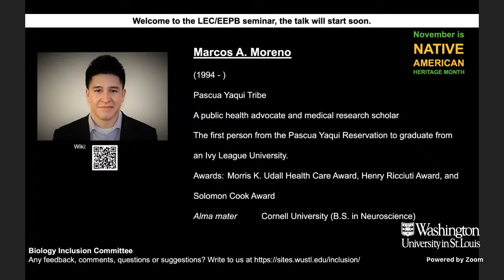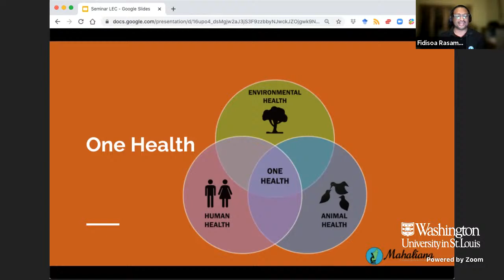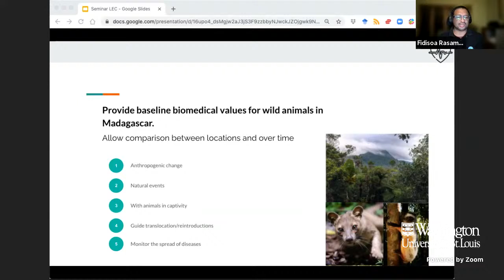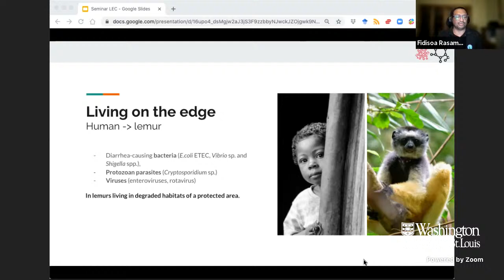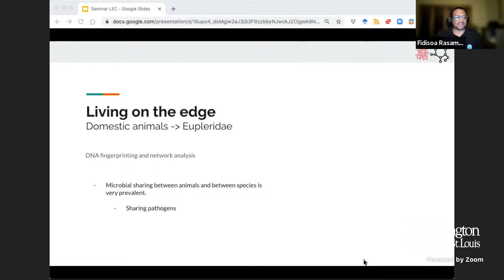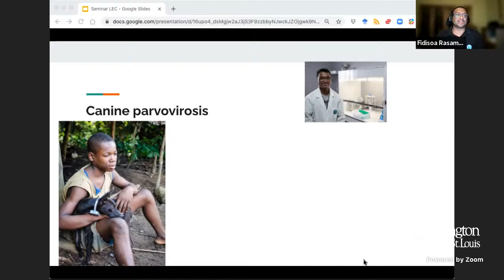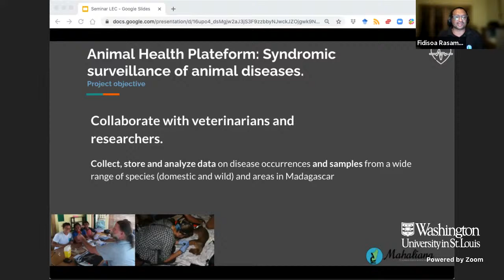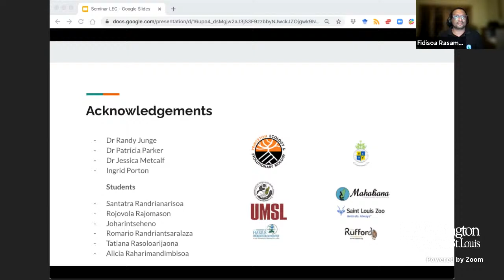Dr. Fidisoa Rasambainarivo - Health & diseases at the human-wildlife interface in Madagascar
Talk title: Health and diseases at the human, domestic animal and wildlife interface in Madagascar

Dr. Fidisoa Rasambainarivo
Mahaliana
St. Louis Zoo

Talk summary: Wild animals of Madagascar are increasingly interacting with humans and their domestic animals. This may facilitate the spread of pathogens and further endanger the native species while affecting public health. Such relationships are particularly apparent as we live through an unprecedented zoonotic pandemic. Here, I will discuss our ongoing efforts to understand the patterns of disease transmission within and between species in Madagascar, control the spread of diseases and ultimately participate in wildlife conservation and public health by supporting local scientific research.